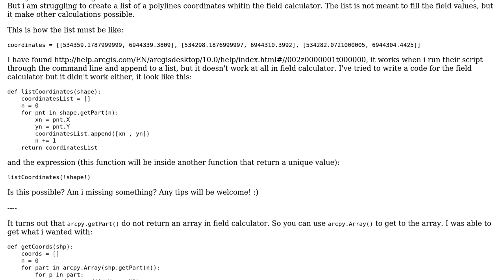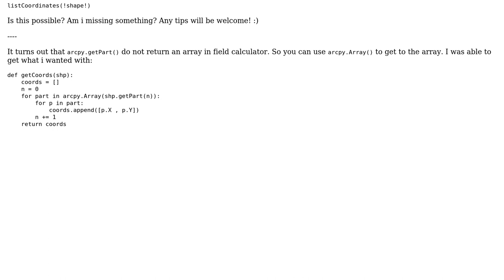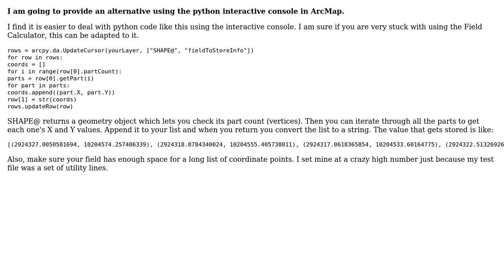GIS: Create list of [X, Y] coordinates within field calculator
With thanks & praise to God, and with thanks to the many people who have made this project possible! | Content (except music & images) licensed under CC BY-SA | Music | Images & others | With thanks to user PolyGeo user Gustavo Mirales Silva user Branco and the Stack Exchange Network Trademarks are property of their respective owners. You are responsible for your own actions.